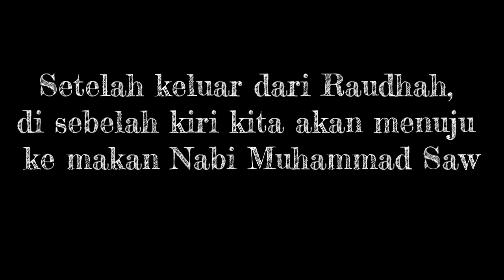BEGINI CARA MUDAH SHOLAT DI RAUDOH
Video ini berisa bagaimana cara mudah sholat di Raudoh masjid Nabawi, ada beberapa tips masuk ke Raudhah kita harus tahu waktu yang pas ke Raudoh masjid Nabawi Madinah, yang pasti perhatikan waktu yang sekira sepi, sehingga kita dengan mudah mendapatkan posisi terdepan di masjid Nabawi.

Semoga bermanfaat.